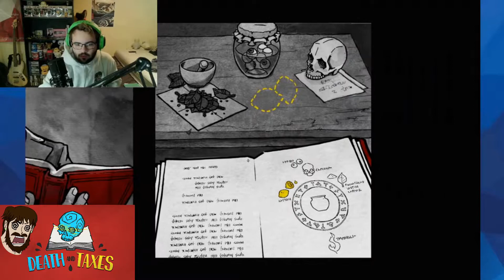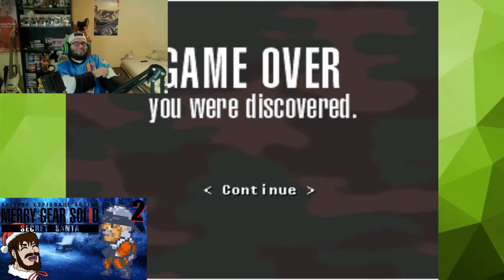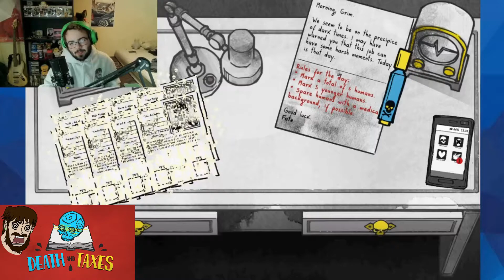Best Of December 2019 - OhKay Games